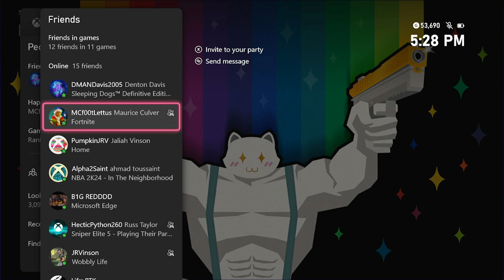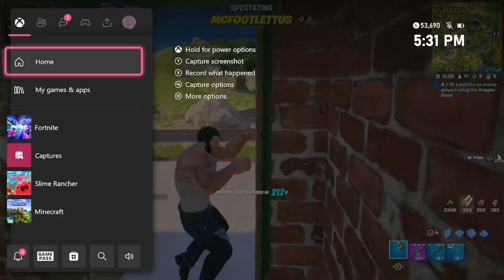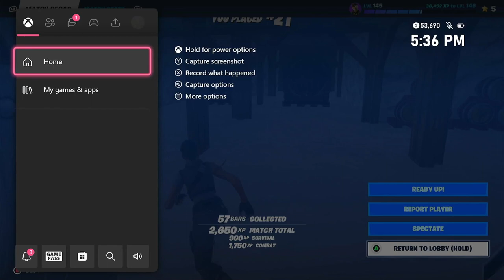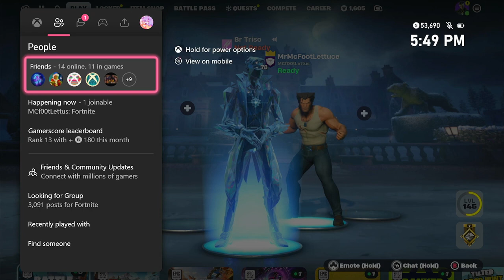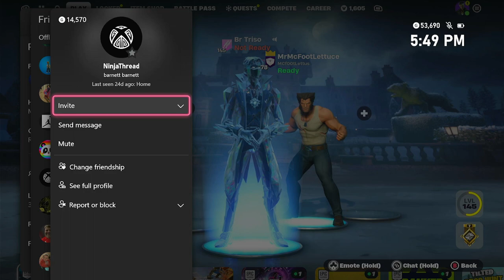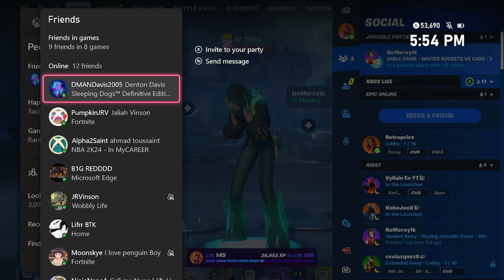jst a quick one fore some quests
im so bad